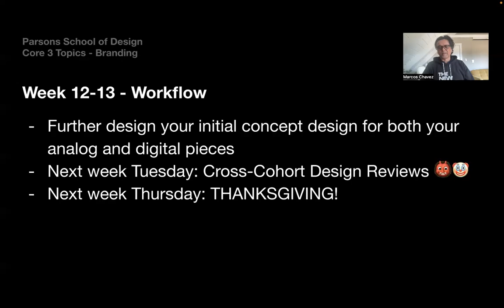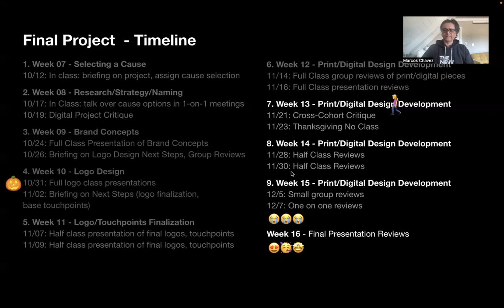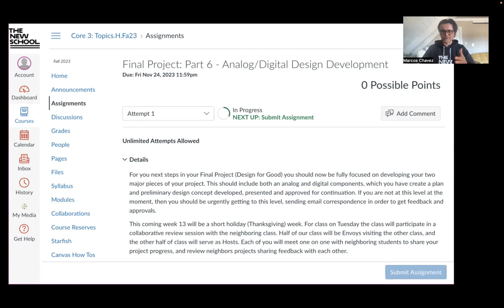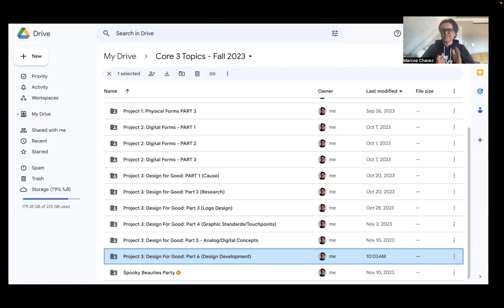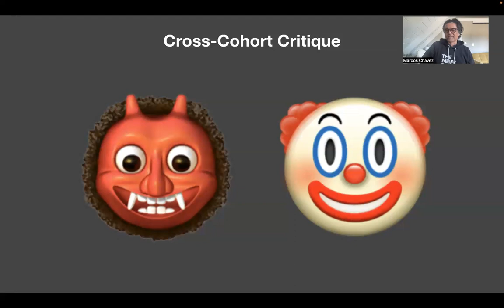Parsons Core 3 Topics: Week 12-13 Weekly Recap/Briefing Video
Recap and briefing of week's twelve to thirteen for Parsons Core 3 Topics Fall 2023 class.